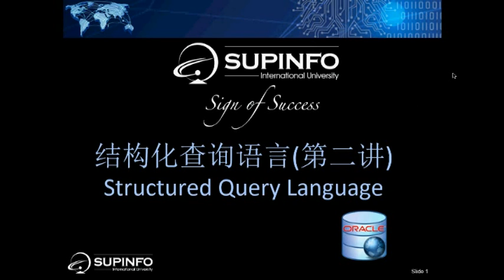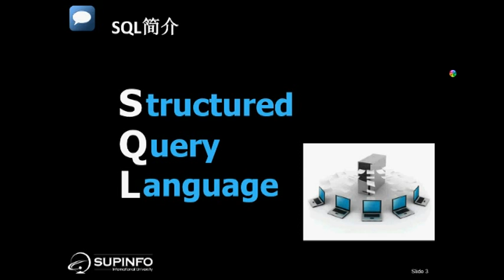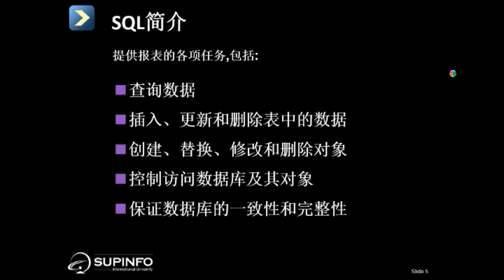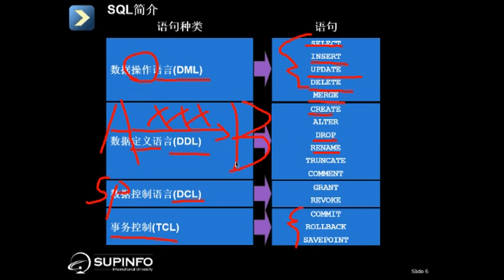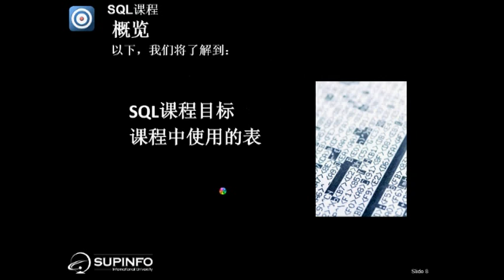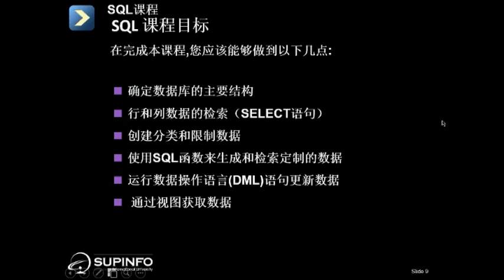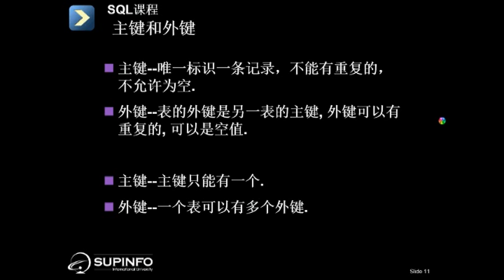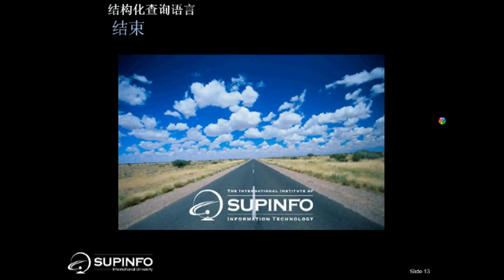Oracle sql 2